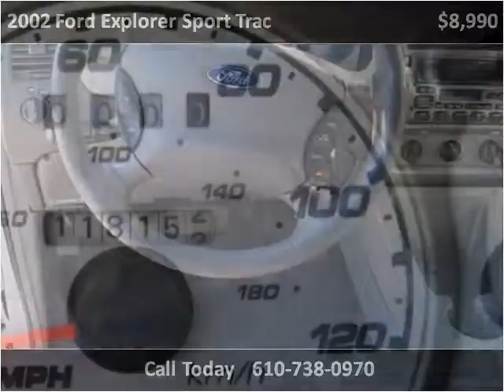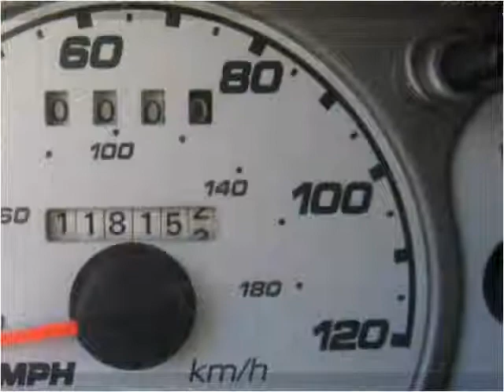2002 Ford Explorer Sport Trac Used Cars West Chester PA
This 2002 Ford Explorer Sport Trac is available from Landmark Auto Sales.